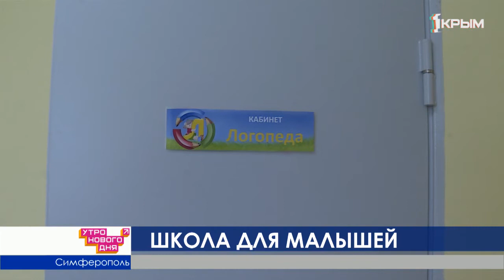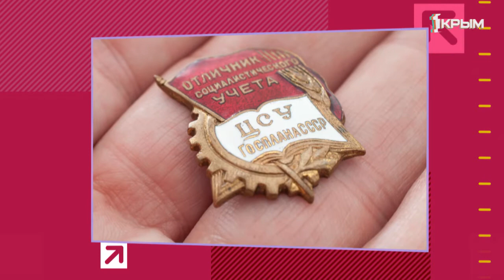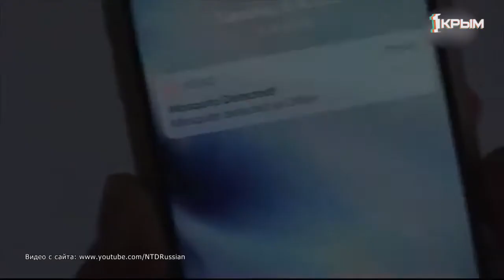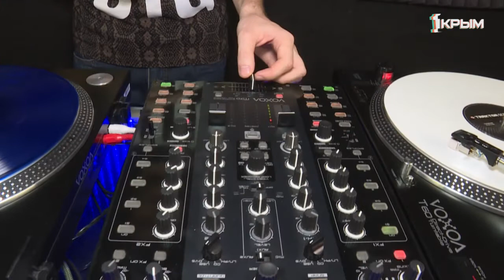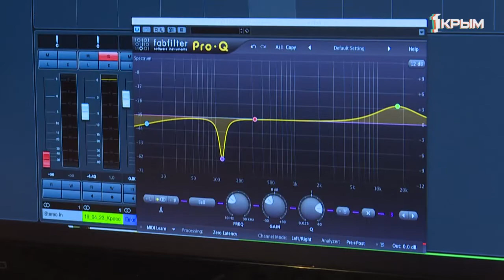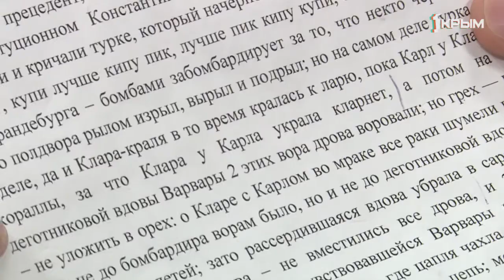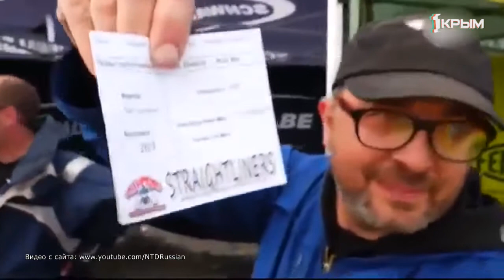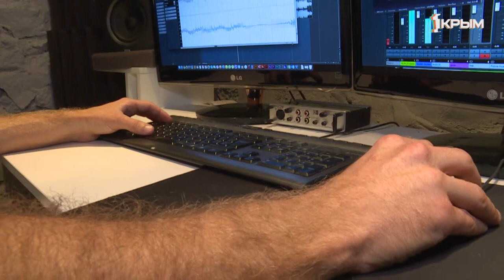Утро нового дня. Выпуск от 21.08.19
В этом выпуске программы "Утро нового дня" вы узнаете о том, почему так важно улыбаться. Наши ведущие расскажут вам о том, что таится в рукаве фокусника, а также тонкостях работы профессионального диджея.